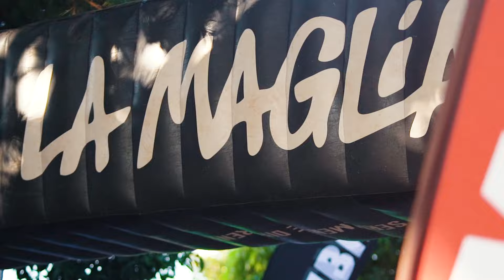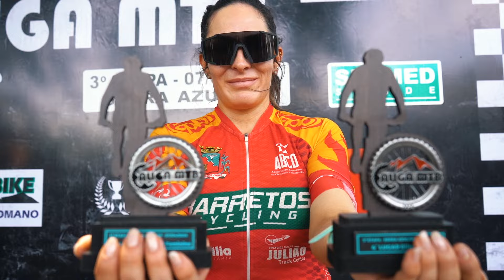GoBro - ALIGA MTB - SERRA AZUL | 2024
Veja o vídeo da ETAPA da competição ALIGA MTB realizada em Serra Azul-SP, no dia 07 de abril de 2024.